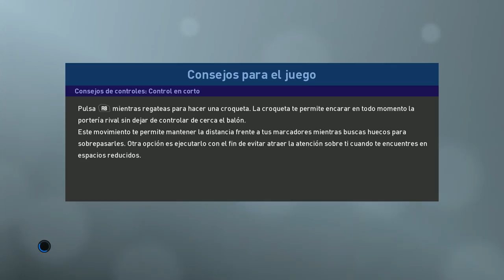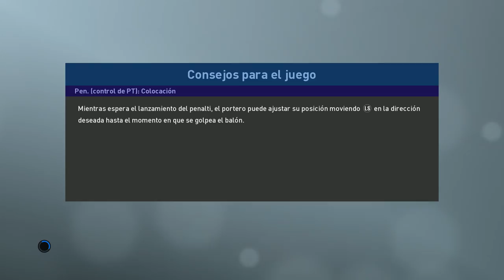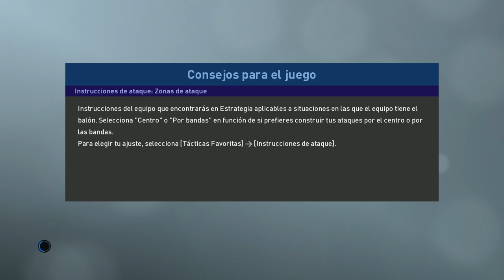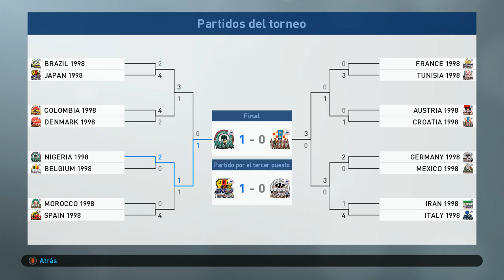France 98 PES 2019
England World Champions in France 98?